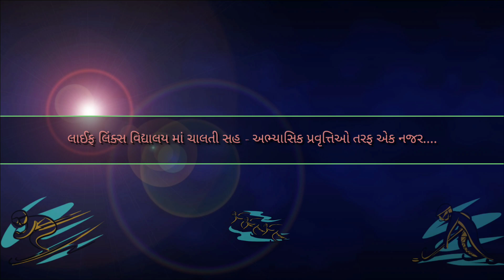LIFE LINKS VIDHYALAY-TANKARA